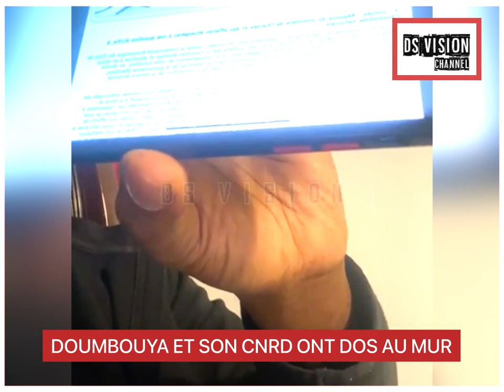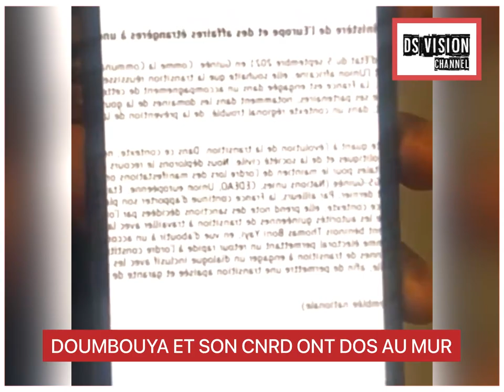DOUMBOUYA ET SON CNRD ONT DOS AU MUR